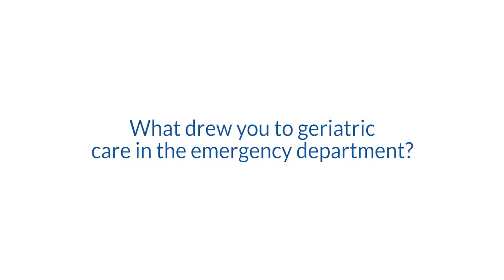Nafeesa Fatima - Nurse Practitioner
Meet Nafeesa Fatima, a nurse practitioner with geriatric emergency management (GEM) team in the emergency department(ED) and the latest in our People You May Meet series.